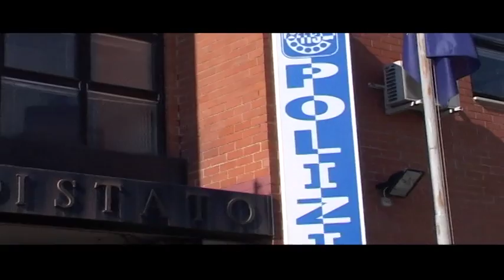POLIZIA, CAMPAGNA ANTI TRUFFE